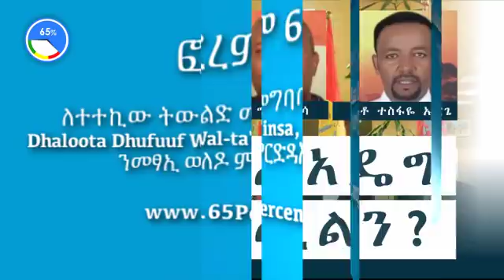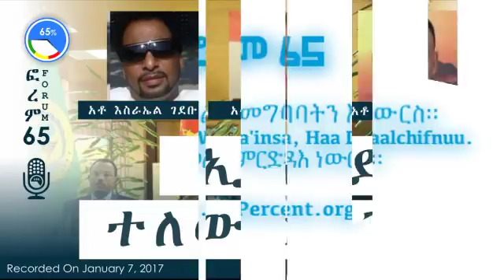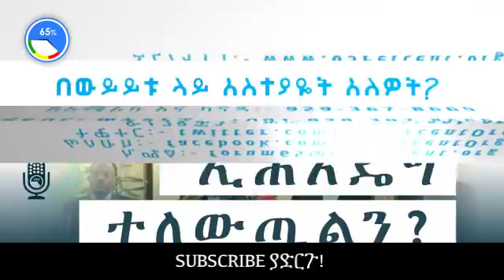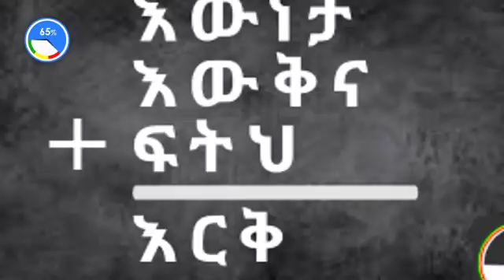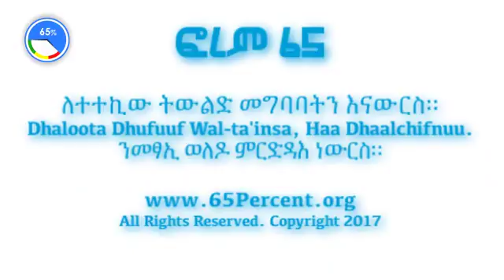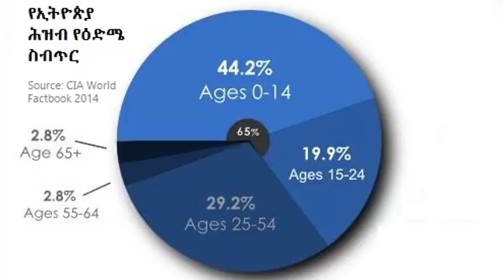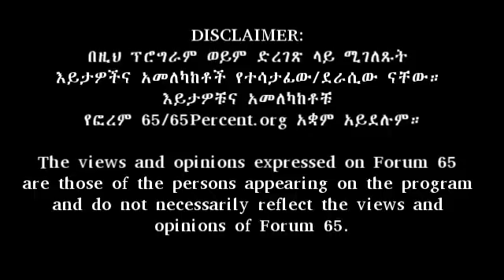ፎረም 65፦ ኢሕአዴግ ተለውጧልን?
ኢሕአዴግ ተለውጧልን? የኢሕአዴግ ስራ አስፈጻሚ ኮሜቴ መግለጫና የአባል ድርጅቶች መሪዎች ቃለምልልስ ኢሕአዴግ መለወጡን አመልካች ነውን? እንግዶቻችን አቶ ግርማ ካሳ ከዩናይትድ ስቴትስ ፡ አቶ እስራኤል ገደቡ ከኔዘርላንድ ፡ ዶ/ር ኢዮብ ገብረመስቀል ከኢንግላንድ እና አቶ ተስፋዬ ኡርጌ ከአውስትራሊያ ናቸው። ውይይቱን ያድምጡ!

[ከኢትዮጵያ በአነስተኛ ሜጋባይት ውይይቱን እዚህ ያድምጡ። (መጠን፦ 8.79 MB)]